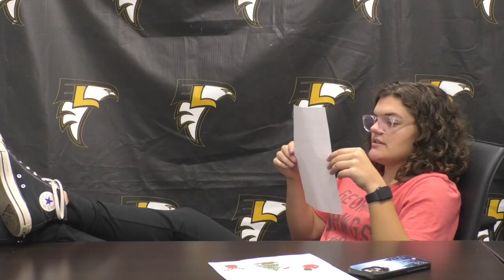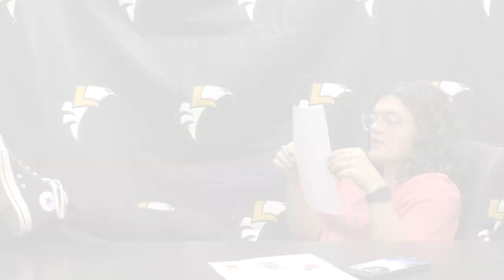ELHS NEWS-January 10, 2022